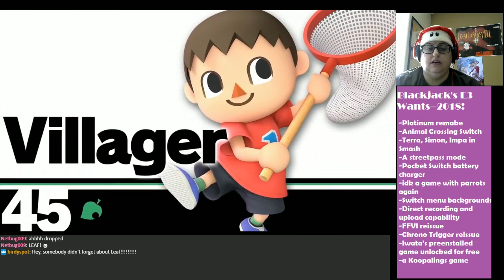Blackjack Watches NINTENDO AT E3! Part 3--BRING IN THE SMASH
AaaaaAAAAAAHHHHhhhahaaaaaaaAAaahh